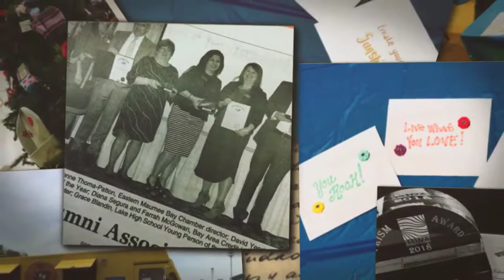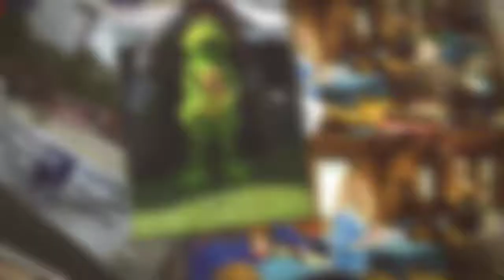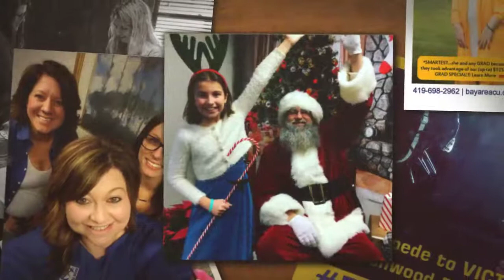Bay Area Credit Union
Here we are in your community. Four county field of membership - Lucas, Wood, Ottawa & Sandusky.